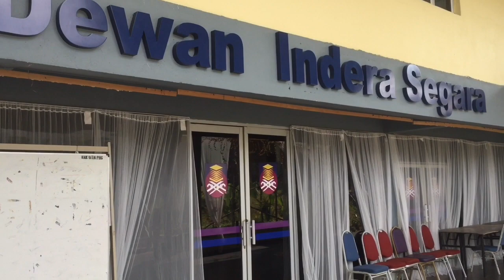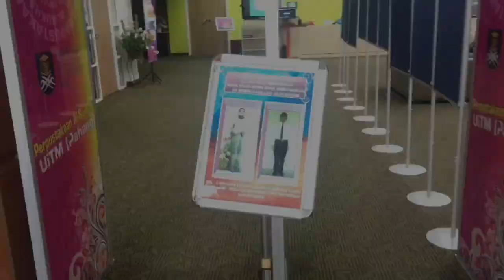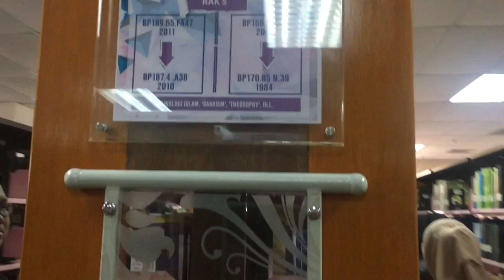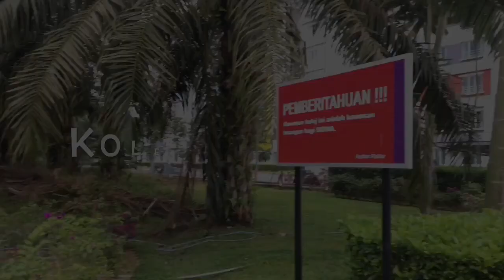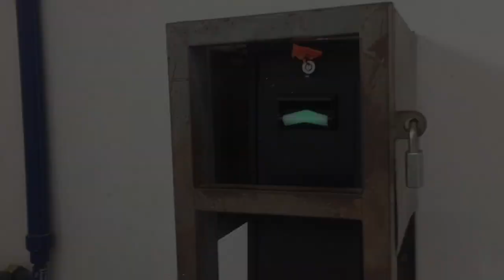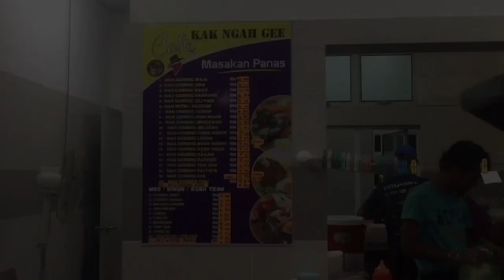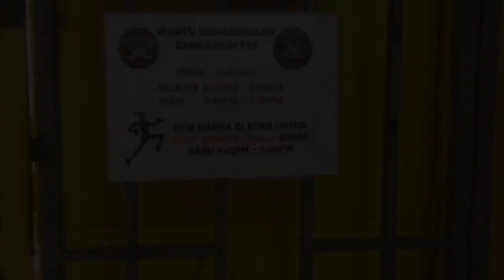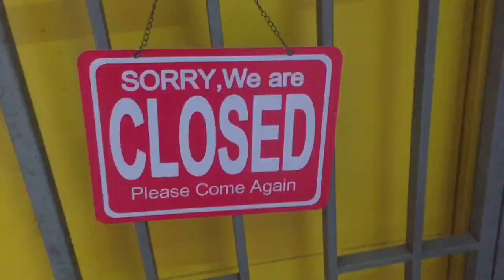FIVE INTERESTING PLACE IN UiTM JENGKA,PAHANG